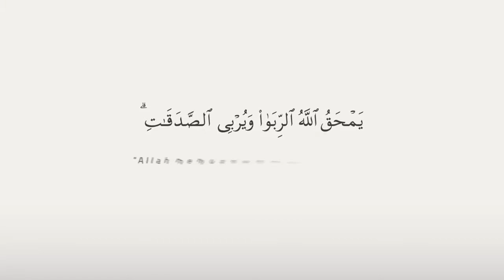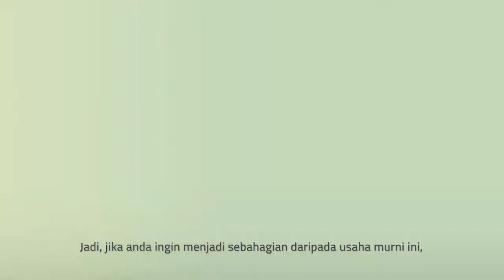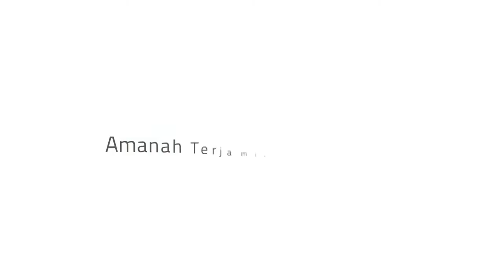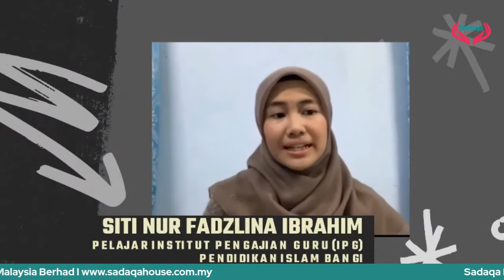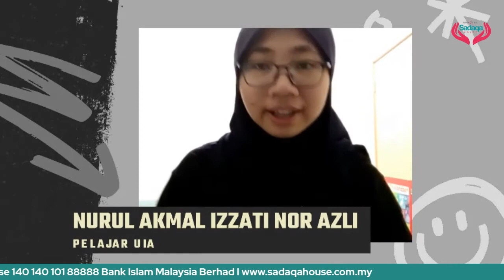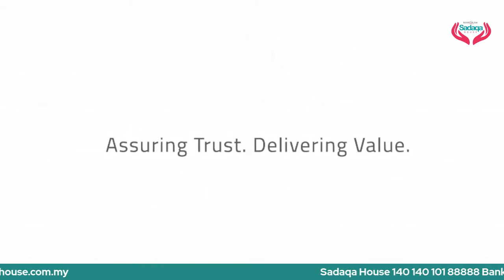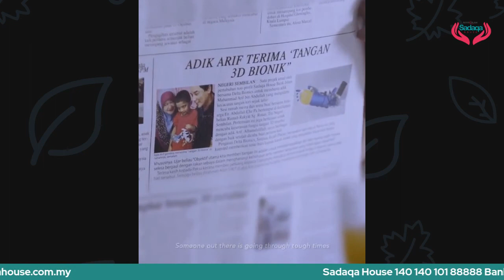Covid 19 telah mengubahku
With Ustaz Syed Mohd Norhisyam Tuan Padang as the special guest, he talked about life during the pandemic, how to make it meaningful and the teachings we should learn from it.